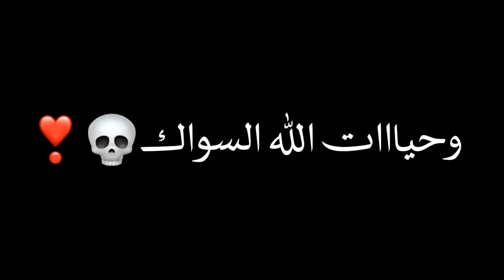حلات واتس يالله احنا الدوله احنا ولاك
ادعمونا